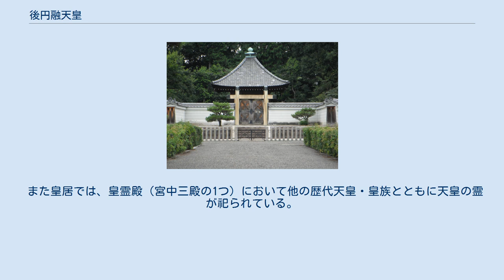後円融天皇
後円融天皇（ごえんゆうてんのう、1359年1月11日〈延文3年12月12日〉- 1393年6月6日〈明徳4年4月26日〉）は、日本の北朝第5代天皇（在位:1371年4月9日〈応安4年3月23日〉- 1382年5月24日〈永徳2年4月11日〉）。
諱は緒仁（おひと）。
 応安4年（1371年）3月21日に親王宣下を受け立太子され、わずか2日後に後光厳天皇の譲位を受けて即位。
これには後光厳天皇と崇光上皇の間に皇太子擁立の対立が有り、後光厳が幕府の管領である細川頼之の支持などを受け、後光厳天皇の皇子の緒仁親王が即位した。
 貞治7年（1368年）に足利義満が将軍に就いたが、年若いために管領細川頼之が後見しており、応安7年（1374年）までは後光厳上皇による院政が行われていた。
永和元年（1375年）には新後拾遺和歌集となる勅撰和歌集を義満の執奏により下命。
南朝対策など政治は膠着状態であったが、春日神木の入洛など寺社勢力による強訴が相次ぎ朝廷儀式は衰退するなど、深刻な状況であった。
康暦元年（1379年）閏4月に斯波義将などの動きで頼之が失脚すると義満の政治手腕が発揮され朝廷の再建に当たるとともに、徐々に朝廷の事務にも介入を始める。
永徳2年（1382年）4月11日に息子の後小松天皇に譲位して、上皇として院政を敷くが、義満が院別当となった上、朝廷の事務に積極的に介入したため実権はなかった。
 永徳3年（1383年）の元旦、仙洞御所を訪問した足利義満との面会を拒否した。
以後、義満は仙洞に参内せず他の公卿も遠慮したため、仙洞の機能が停止することになる。
2月1日には出産を終えて宮中へ戻った妃の厳子に対して義満との密通を疑ってこれを殴打、母親の広橋仲子の説得や義満による医師の派遣も効果がなく、11日には愛妾の按察局が義満との密通を疑われて出家させられた。
困惑した義満は二条良基と協議して、15日に上皇の信頼が厚い裏松資康・広橋仲光を派遣して上皇の相談に当たらせようとしたが、これを聞いた上皇は義満が自分を配流しようとしていると思い込み、持仏堂に籠って切腹自殺を図るなどの騒動を起こしている。
18日に義満が院に出向いて宥めるとようやく上皇の心理は和らいだものの、治天の君の権威は失墜して再び蘇ることはなかった。
一条経嗣は「聖運之至極」（皇室の命運が極まった）と書き記している。
明徳3年（1392年）閏10月に義満の斡旋によって南朝との和平が成立して南北朝時代が終結したが、明徳4年（1393年）4月26日に崩御。
宝算36。
崩御直前に落飾して法名を光浄と称した。
 近年の説として、朝廷の再建を巡る方針などで足利義満と後円融天皇が対立した結果、義満は後円融天皇を退位させて治天の権限を剥奪した上で、自らが新帝・後小松天皇の後見（父代わり）になって朝廷再建を進める路線に至ったとして、従来"足利義満の皇位簒奪計画"の証拠とされてきた事項の多くは「足利義満と後円融天皇の対立」という個人的な対立を「幕府と朝廷の対立」に拡大解釈したものに過ぎないとする説がある。
 後光厳天皇の第二皇子。
母は左大臣広橋兼綱の養女、崇賢門院・藤原仲子（実父は、岩清水八幡宮社務法印紀通清）。
仲子の姉の紀良子を母としている足利義満とは従兄弟同士に当たり、また同い年である（新暦では1つ違いになる）。
 深草北陵 陵（みささぎ）は、宮内庁により京都府京都市伏見区深草坊町にある深草北陵（ふかくさきたのみささぎ）に治定されている。
宮内庁上の形式は方形堂。
深草北陵には持明院統歴代が葬られており、「深草十二帝陵」とも称される。
 崩御の翌日に泉涌寺において火葬し、その遺骨を納めた深草法華堂が現陵にあたる。